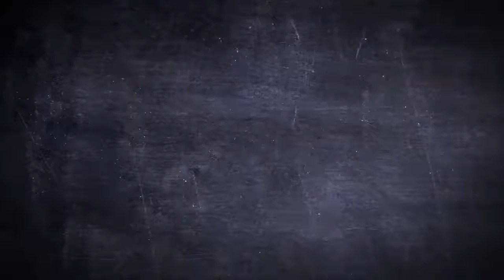Condiment Crayons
Ketchup on your tasty gift giving!
A very saucy gift idea!

 The BBQ Companion!
Give yourself the perfect excuse to play with your food condiments, with our this cool set of crayon shaped ketchup and mustard dispensers!
Our set of Condiment Crayons allow you to turn an everyday plate of food into an artistic edible extravaganza, worthy of a 5 year old!

They are an absolute essential for the summer BBQ Party to have some real saucy fun.